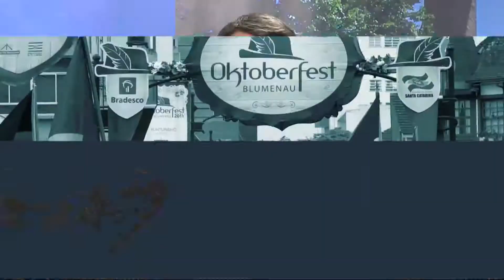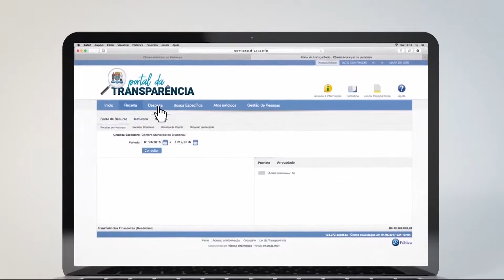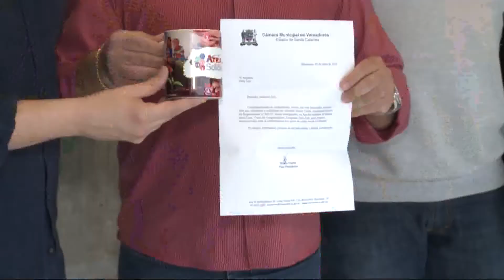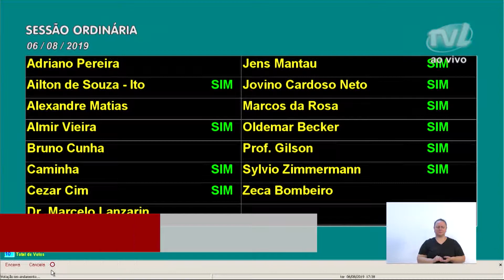TVL Notícias - 07/08/2019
Inclusão, acessibilidade e desenvolvimento econômico são temas de destaque na sessão ordinária desta terça-feira. A Comissão de Constituição Justiça analisa oito preposições, cinco passaram pela avaliação da comissão de finanças. Empresa recebe reconhecimento da câmara por iniciativa de sustentabilidade.